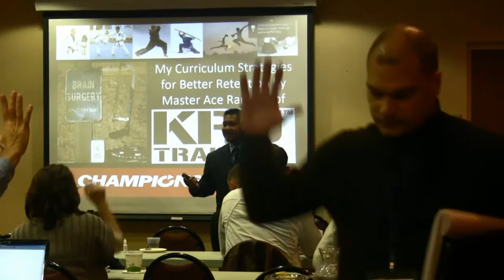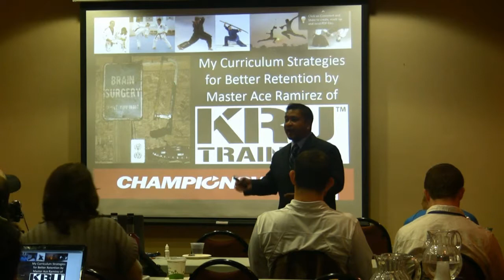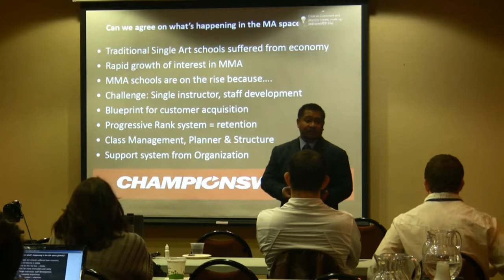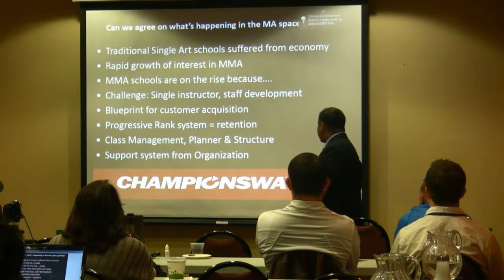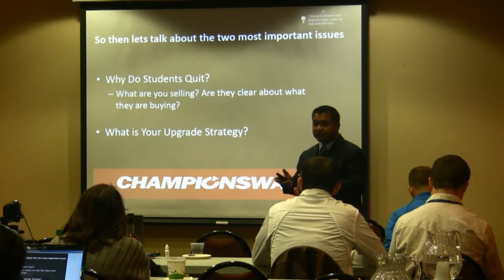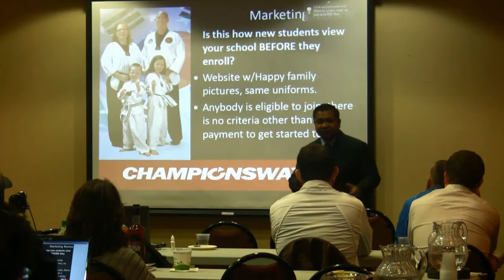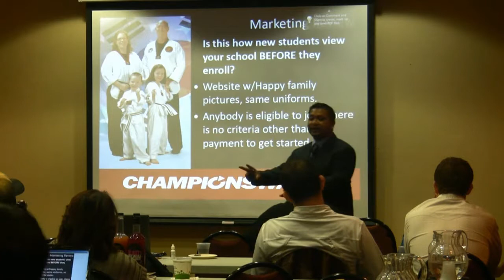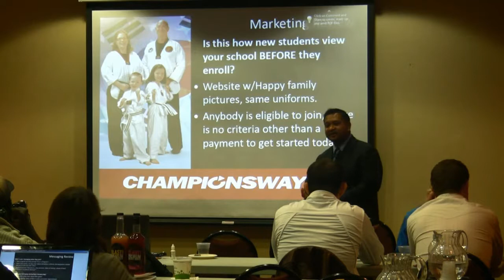Master Ace Ramirez Part 1 - ChampionsWay Training Day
- Part 1 - One of the most obviously places often overlooked by school owners trying to improve student retention is the design of the curriculum. In this class, Master Ace present a curriculum formula that's applicable to any style and will dramatically improve retention in your school.